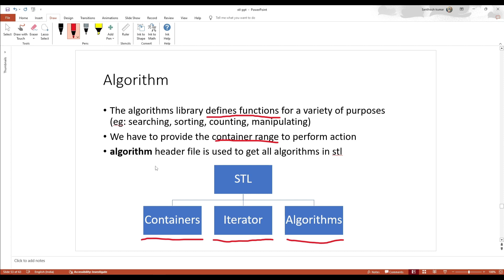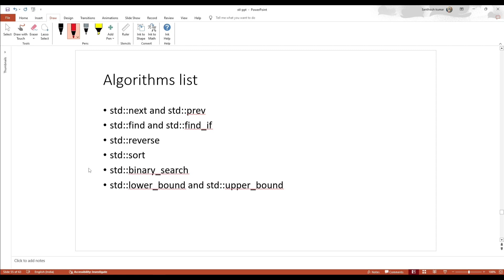28. Algorithm introduction | STL in Tamil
In this video we will see about what is algorithms in c++ standard template library.